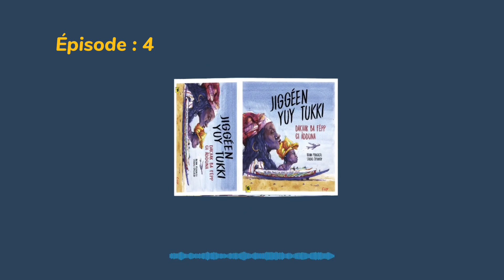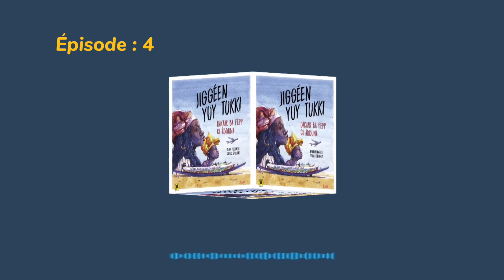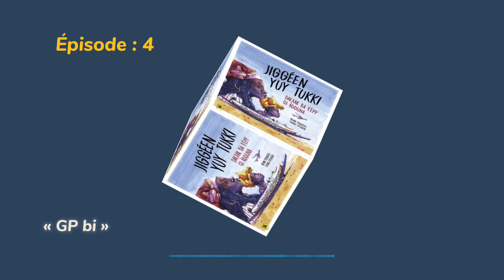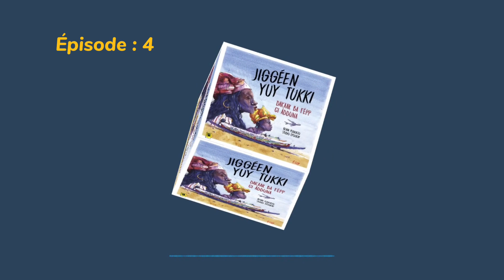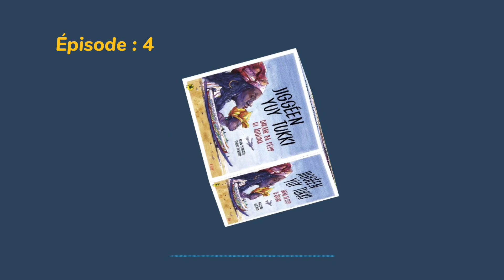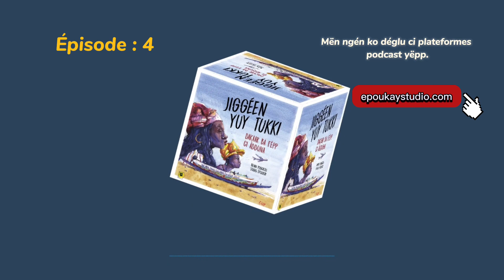E4- GP Bi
Dans cet épisode, notre protagoniste n'est pas une migrante à proprement parler. Mame Diarra est une GP. Cette profession, traditionnellement féminine, consiste à voyager par avion entre le Sénégal et d'autres pays, pour transporter des colis dans ses valises. Quand ils veulent s’envoyer des objets, des cadeaux, les Sénégalais de l’intérieur et ceux de la diaspora font appel à des GP.